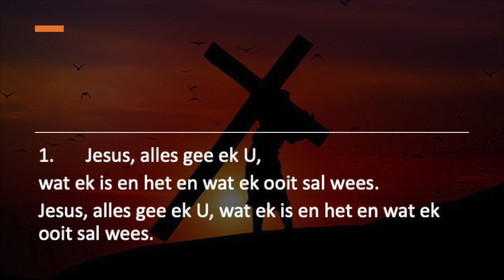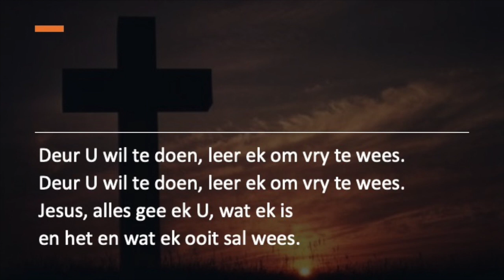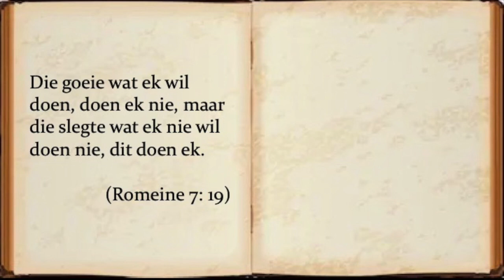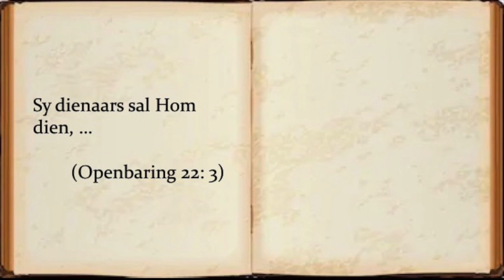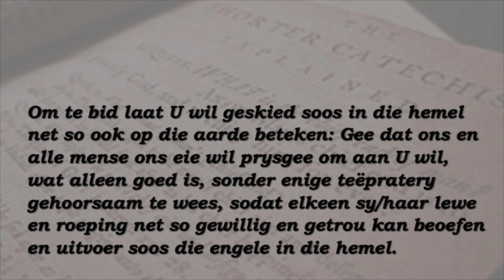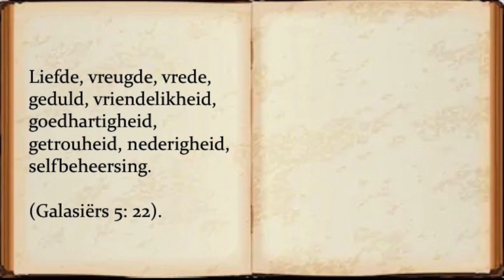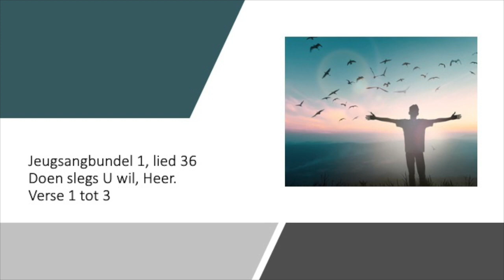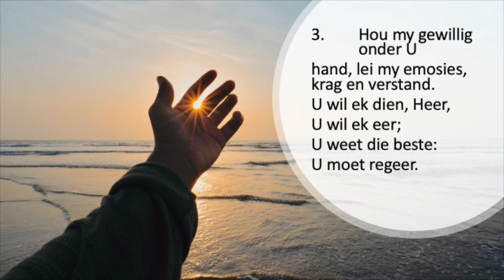Hemelse eilande.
23 Augustus 2020 aanlyn erediens aangebied deur Dr. Hannes Els.